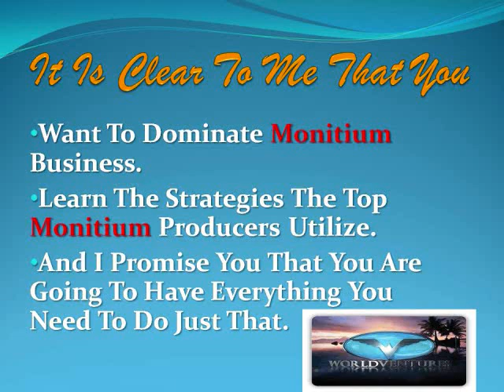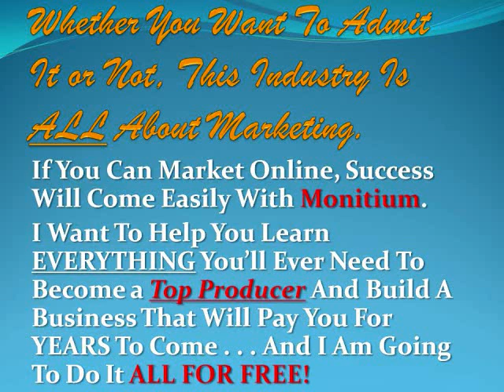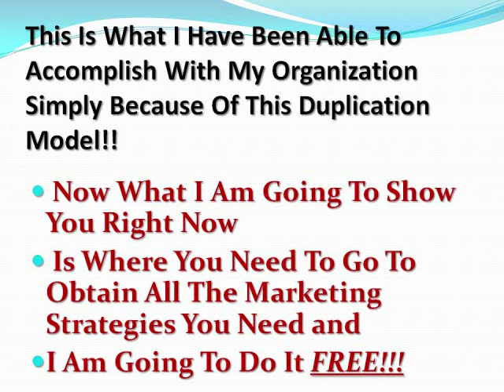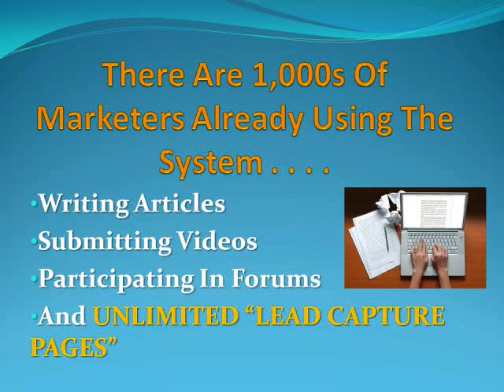"Monitium Is It a Scam? The Monitium Opportunity And The Real Truth | by Lloyd Dobson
Is Monitium a scam?  The Monitium opportunity and the real truth is that it is not a scam. Let me first off say this, I am in no way, shape, or form involved with this company. I began researching this company only for the purpose of helping you, the reader, become aware and educated about what is going on in the MLM/Network Marketing arena. With that said, boy is my head spinning. This industry is exploding with the current economical conditions. This is the real truth about Monitium and a review on the opportunity.

This article may be a little different than others you've read reviewing the Monitium opportunity.You are most likely reading this article because you are interested in making some extra money on the internet. You are doing a smart thing simply because the internet is a billion dollar industry. Do not be discouraged by the "naysayers" saying you can't make money online. Don't listen to them. The truth is they have no idea what they are doing. Most marketers lack some very basic training and marketing strategies hendering them from success.You most likely ran across the Monitium opportunity and want to know if it's a scam, here's my input on it.

Monitium claims their company is the latest innovation in multi-level marketing(MLM). According to their site, Monitium has been developed by top-earning networking gurus and industry leaders with a combined 300 years of MLM experience, but that Monitium is not just another MLM company. The company states that their team of experts negotiate with progressive MLM companies on behalf of their associates while also protecting the financial assets of professionals in the industry. They provide structured guidance for networkers, from one entrepreneur, to companies with thousands of employees.

YOU MAY GO HERE FOR MORE INFORMATION CONCERNING THE MONITIUM BIZ